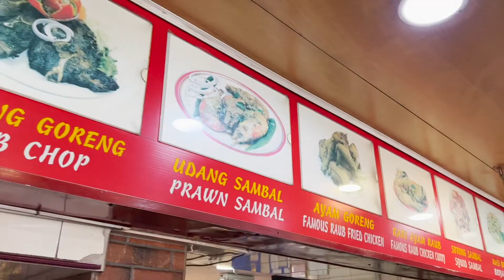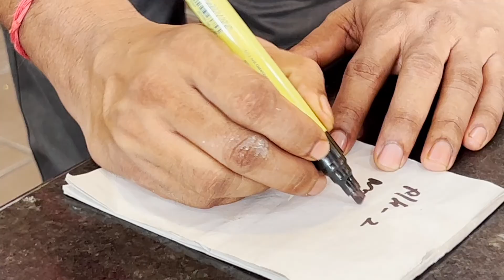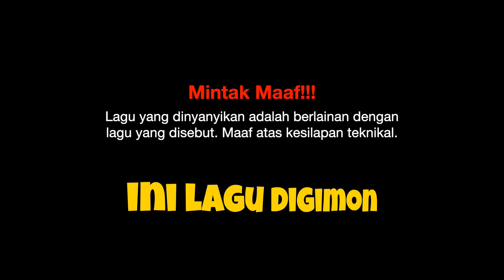Jalan Kemana Kita (JKK) Part 2 - Kinjo Makan Kari Kepala Ayam?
Program digital bersiri yang memaparkan perjalanan team JKK ke kawasan kampung-kampung yang unik dan menarik serta pelbagai aktiviti yang melibatkan komuniti setempat.

Jalan Kemana Kita (JKK) part 2, edisi Kelantan bersama influencer Jepun, Yuichiro Kinjo.

Kinjo singgah makan di sebuah restoran mamak. Dengar kata ada jual kari kepala ayam? Betul ke? Haaa kalau nak tahu, kenalah tengok sampai habis!

Terima kasih juga Kelantan Tourism atas kemudahan yang disediakan.

Korang boleh berikan cadangan kepada team JKK untuk terjah kawasan kampung yang menarik dan unik sebagai destinasi seterusnya selepas ini. Mungkin anda juga boleh menjadi sebahagian daripada skuad team JKK kami!